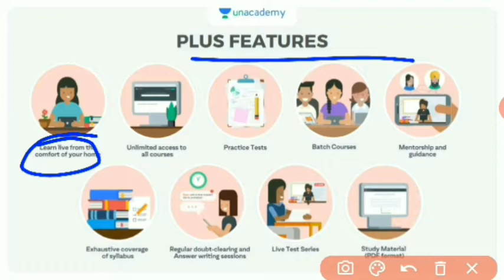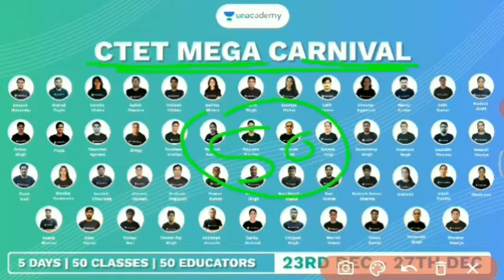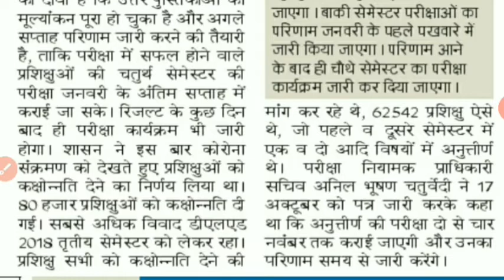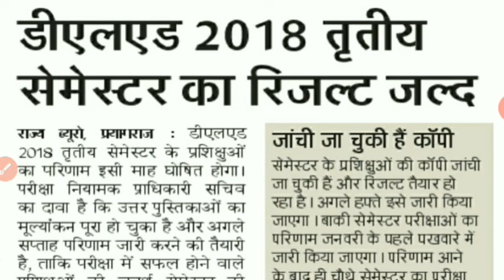DELED 2018 THIRD SEMESTER RESULT//DELED 2018 4TH SEMESTER RESULT// DELED 2019 2ND SEMESTER RESULT